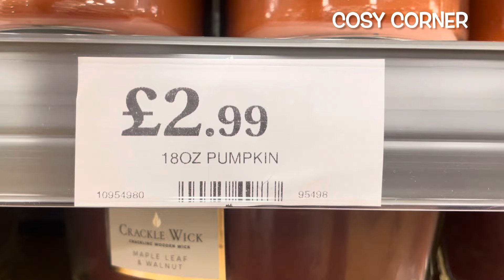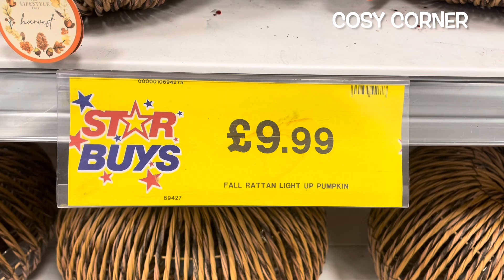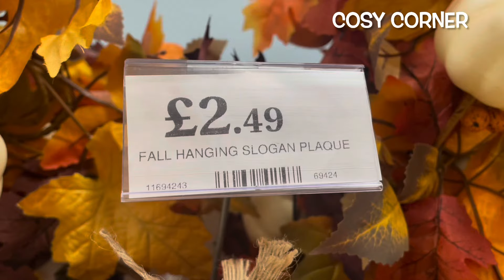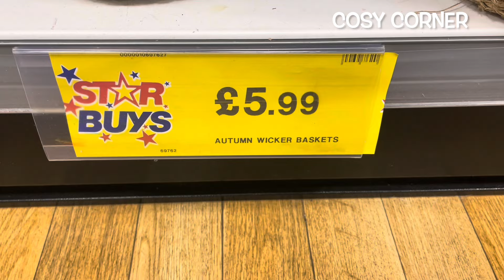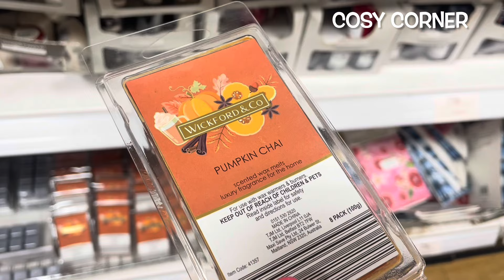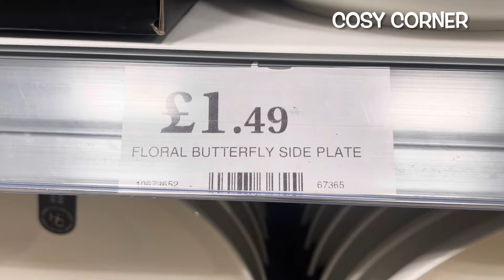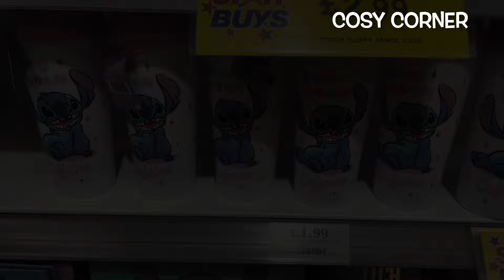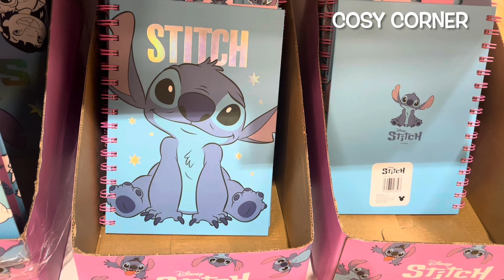🍁 NEW IN HOME BARGAINS‼️ AUTUMN 2024 🥰🍂 SNEAK PEEK 👀 COME SHOP WITH ME | AUGUST 2024 | COSY CORNER 🛒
Come shop with me in Home Bargains and let’s take a sneak peek 👀 at what's new in for Autumn 2024 in their homeware / home decor range. 🤩 (August 2024).

So grab a hot chocolate / ice vanilla latte, make yourself super cosy, relax and enjoy the Home Bargains tour

Carol ❤️❤️